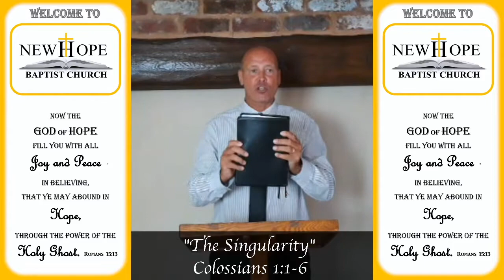The Singularity | Colossians 1:1-6 | Pastor Stuart Harvey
Sunday evening message of New Hope Baptist Church.